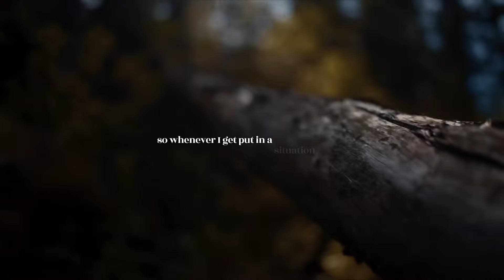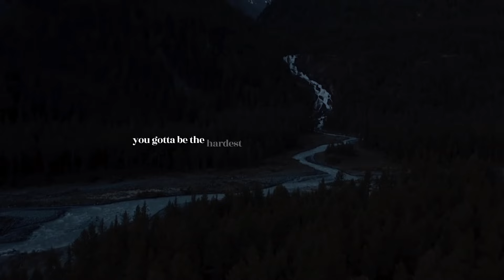David Goggins Motivation